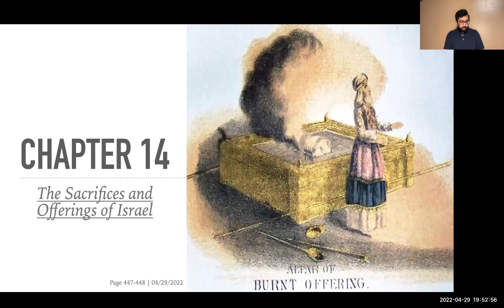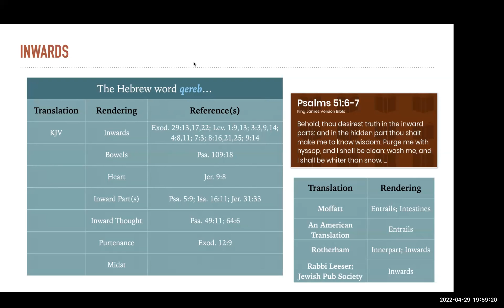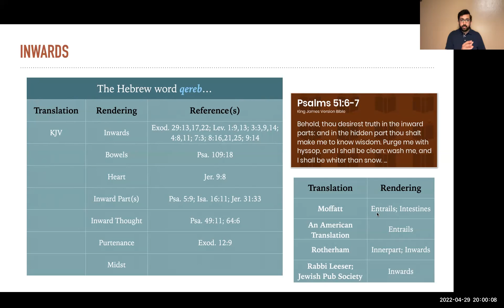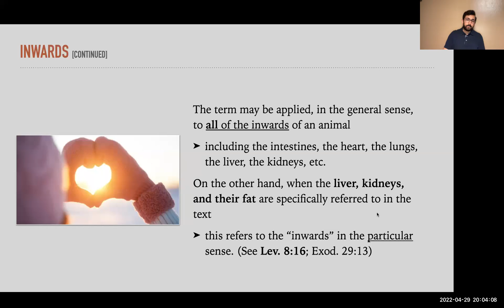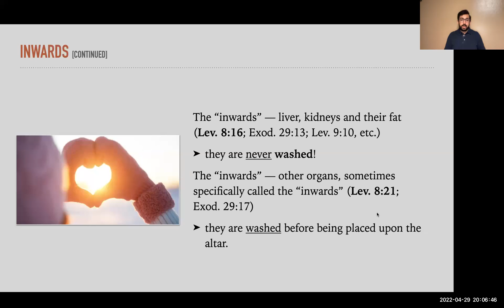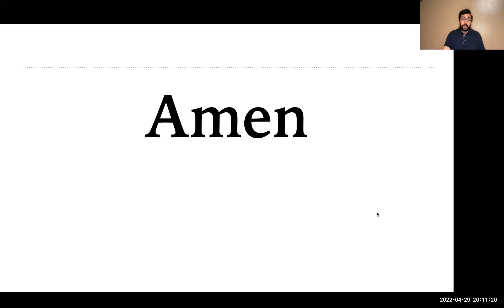14.38 - Inwards (Part 1)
Notes on the Tabernacle by Anton Frey
Ch. 14: The Sacrifices and Offerings of Israel